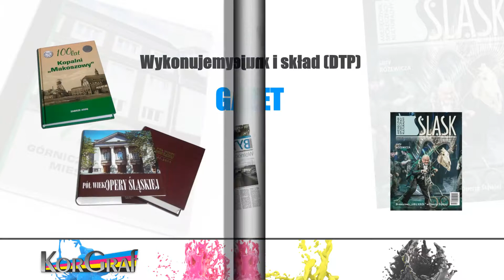Usługi poligraficzno-wydawnicze druk książki Katowice Korgraf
Firma Korgraf to studio typografii profesjonalnej, którego siedziba znajduje się w Katowicach. Na polskim rynku działamy od 1996 roku. Właścicielami firmy są Mirosław i Halina Korbel. Specjalizujemy się w świadczeniu profesjonalnych usług poligraficzno-wydawniczych. Nasza ofert skierowana jest zarówno do Klientów indywidualnych, jak i różnego rodzaju firm.

W ramach oferty drukujemy gazety, takie jak tygodniki, miesięczniki, kwartalniki oraz periodyki. Tworzymy również książki w oprawie miękkiej i twardej. Ponadto drukujemy katalogi,
kalendarze, foldery, prospekty oraz druki ulotne. Dodatkowo robimy zaproszenia ślubne, listowniki, wizytówki. Projektujemy znaki firmowe i logotypy. Oferujemy projekty graficzne, redakcję techniczną i merytoryczną, skład tekstu, łamanie, skanowanie oraz procesy introligatorskie.

Wszelkie zlecenia wykonujemy terminowo oraz solidnie, zatrudniamy kadrę wykwalifikowanych pracowników.